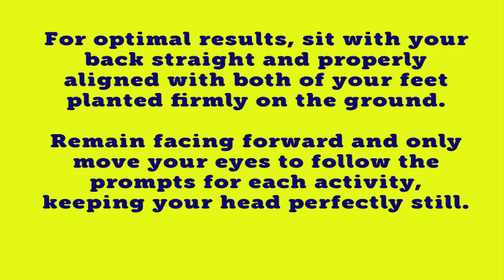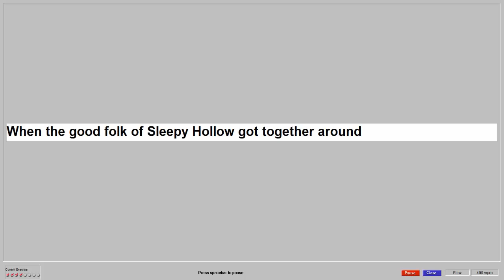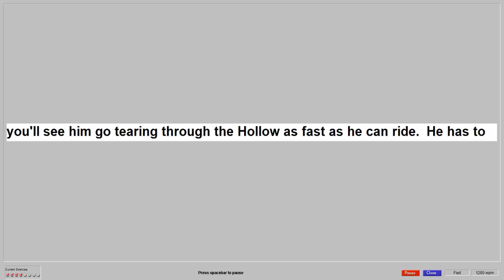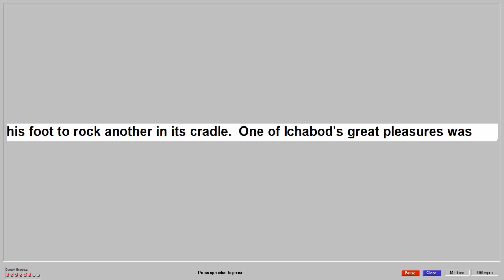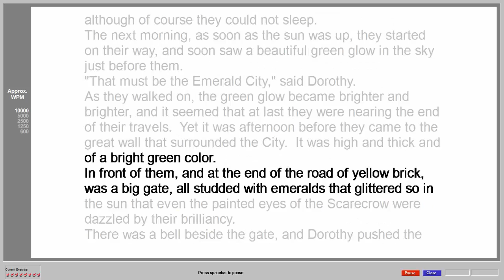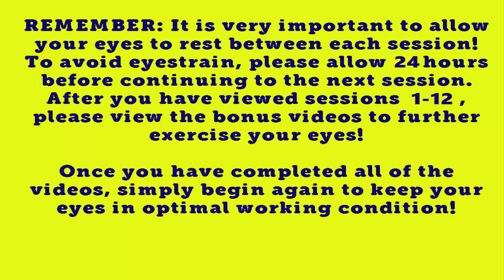Improve Your Vision Naturally Pt 1: Learn Speed Reading